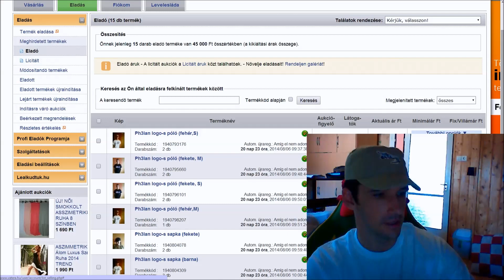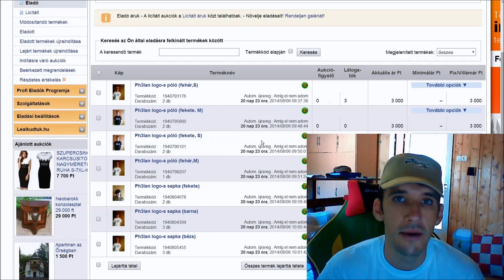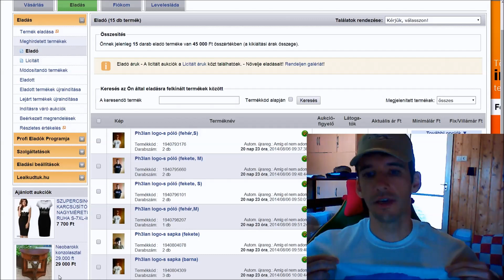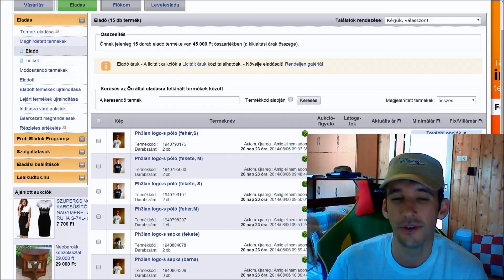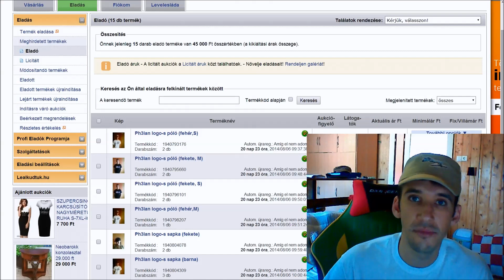Ph3lan Cuccok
Ha még nem játszotok a War Thunder-el, de szeretnétek, ezen a linken regisztrálva +50 arany sassal kezdhetitek a játékot:

Ha tetszett a videó, ne felejtsétek el Like-olni! :)